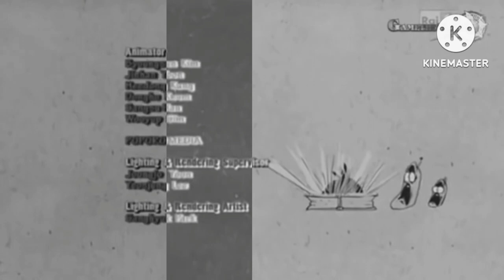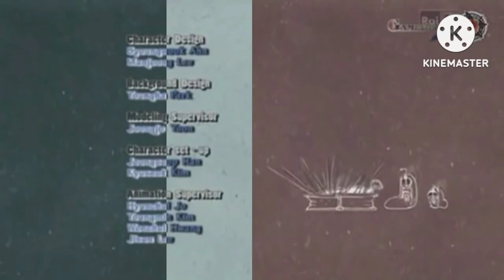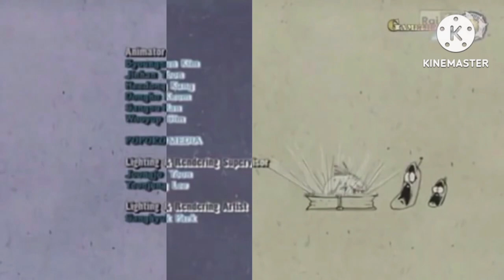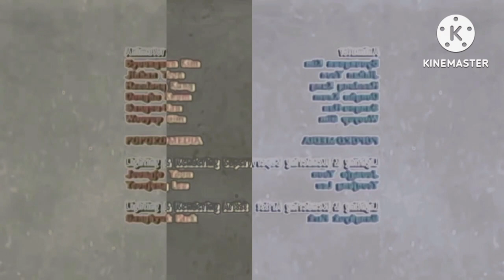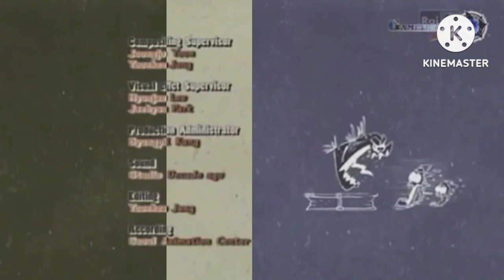Larva Ringtone Credits Effects Normal Major And G Major Confusion [REVERSED]